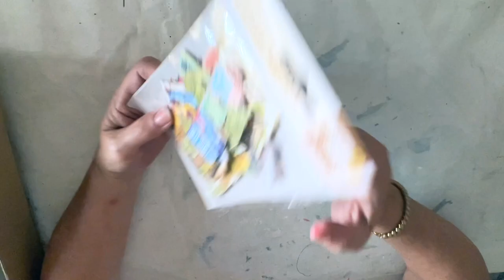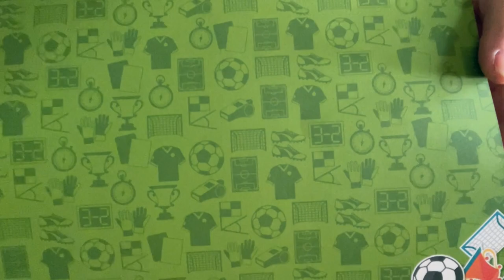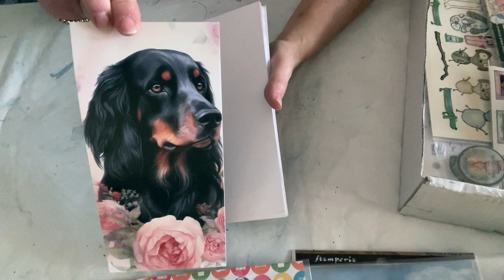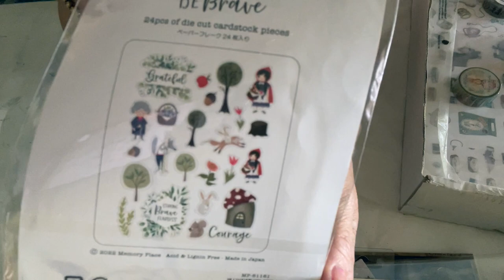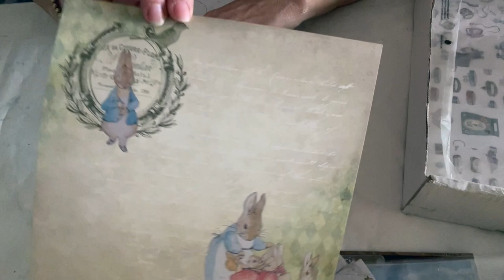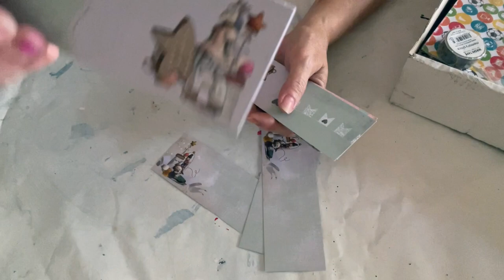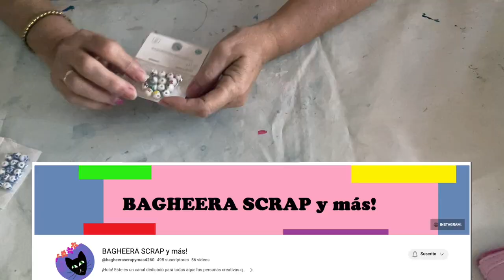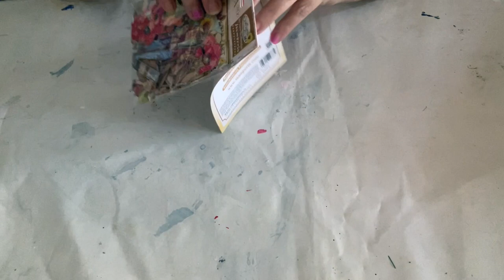Súper Compras en Bazar y Mas Scrap